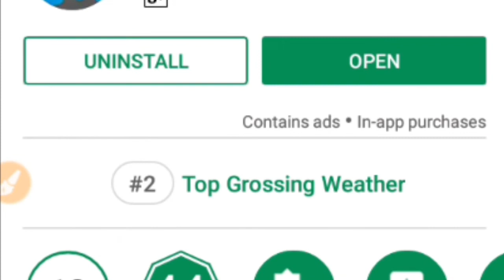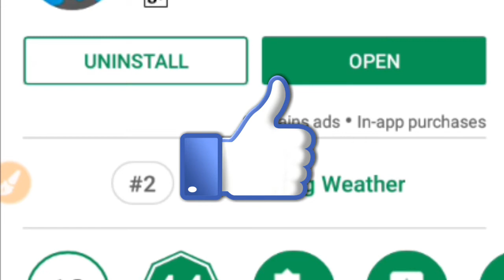How to know Today will be Rain ? In your mobile phone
ଆଜି ବର୍ଷା ହେବକି ନାହିଁ ଏହି ଭିଡ଼ିଓ ରେ ଦେଖିବାକୁ ପାଇବେ ,ନିଜ ଫୋନ ରେ କିପରି ଦେଖି ପାରିବେ ଆଜିର ପାଣିପାଗ,

Your love & Support

About- Technical Bapuni is  a YouTube channel, Where you will find technological and income videos in Odia,

                   " ଜୟ ଜଗନ୍ନାଥ "